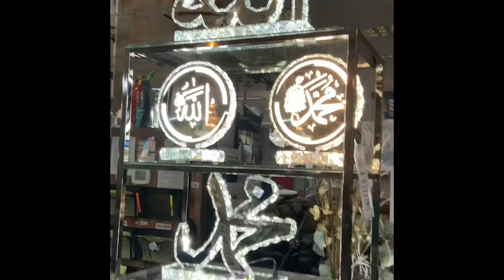Modern led Muslim art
Islamic modern decor with Crystals all over Lamp , Chrome Mirror Finish Stainless Steel,

3 levels led light  new style for the new look